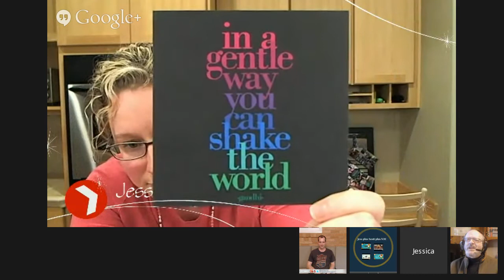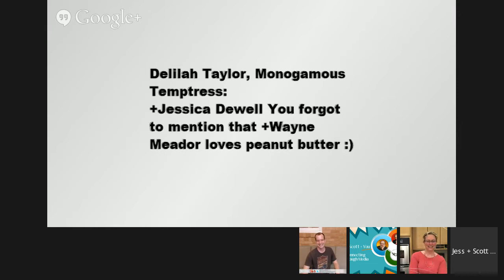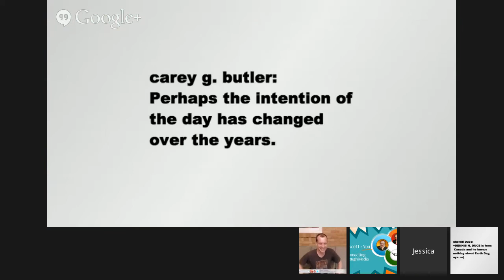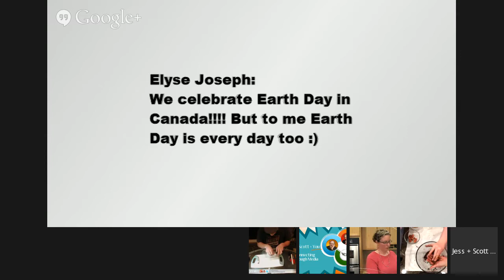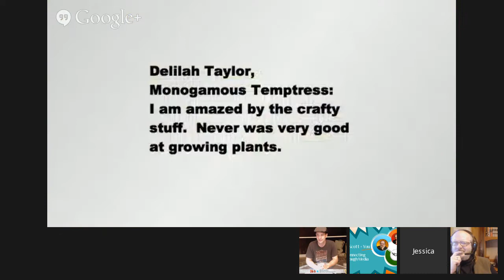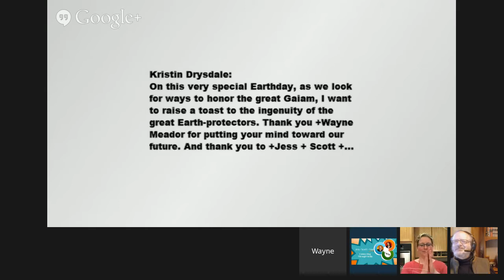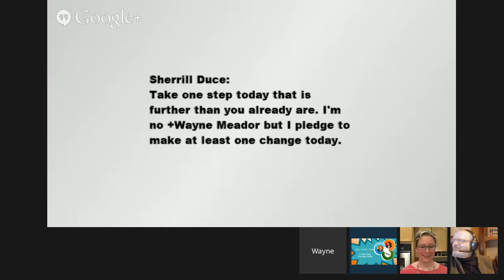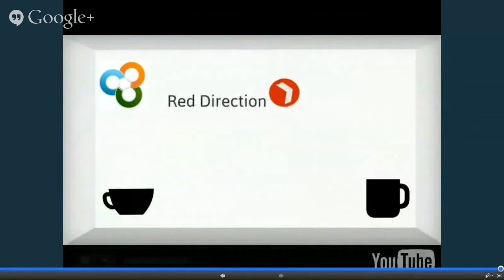Happy Earth Day!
Earth day is a day of many different meanings to different people. Here on JSY , we're proud to be residents of Earth. Our planet is part of our family - we treat it like that too: sometimes we take it for granted, sometimes we ask that it does more than it should, and sometimes we out right show our love and gratitude.

To honor and celebrate our beautiful planet (and that fact that it's our home...) come join +Jessica Dewell and +Scott Scowcroft  to celebrate the power of what Earth is, have some fun, and possibly be inspired to take small present action whenever possible.

And, one of the best people we could think of to join us: +Wayne Meador! _Oh, and we are going to do something never before tried on the JSY show. _

Here's a bit more about +Wayne Meador:
*He is a visionary and entrepreneur. He's the creator of AWorld4ChangeTV, and on a mission to make a difference and change the world around him.* Before AWorld4ChangeTV, he was working as a small business sales consultant, has been to nursing school, worked as an EMT, a volunteer firefighter, supervised heavy equipment crews at jobsites, been a sheep farmer, and restored his first car by the time he was 16. He's a dedicated, single father on a mission to build a better world, by helping each one of us learn how to become more sustainable and self-reliant in our daily lives. and Seed Savers G+ Community

*YOU* (the *Y* in JSY) matter - come and explore this topic with us. Start the conversation now: *What are you doing to celebrate Earth Day?*

(We are a LATE show. Responding Yes or Maybe will set a reminder so you can catch the replay.)

*Hashtag: JSY * Please use for your tweets and when sharing out the show.

*Like the topic? Know someone that will enjoy it?* Invite your friends to watch too - right below these words you'll see the *Invite More* button.